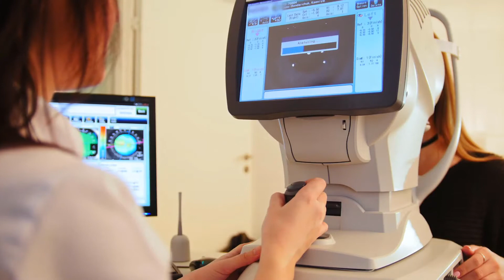Come comunicano le persone non vedenti